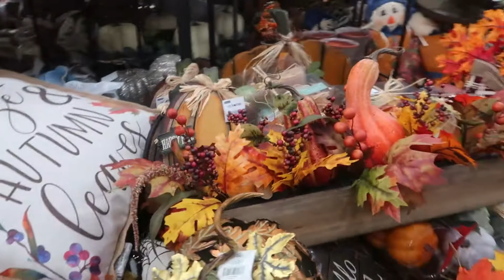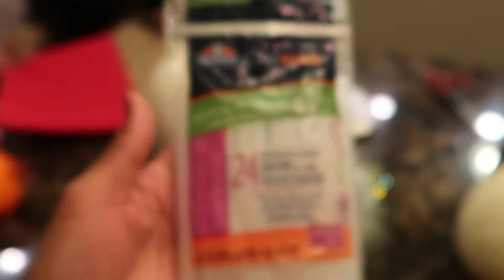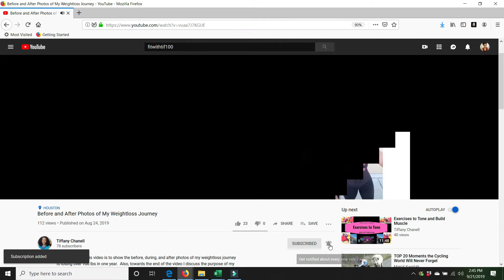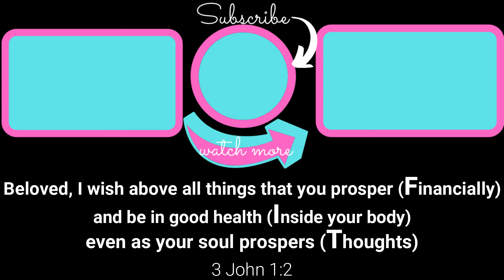VLOG: Fun Fall Festivities 2019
The purpose of this video is to share with you some of the fun fall festivities our family enjoys during this time of year.  I hope you enjoy watching this video as much as I enjoyed creating it!

For more information on products I recommend on your FIT journey, please visit fitwithtif100.com.

For information on services I offer to help you improve your finances, please visit moneymakeoverministries.com.